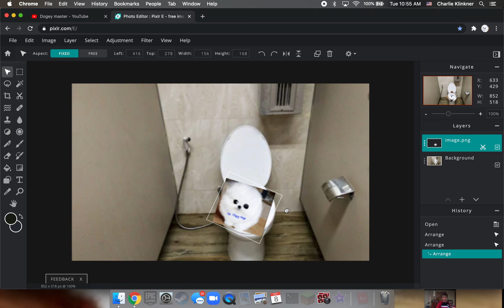rip Doge master